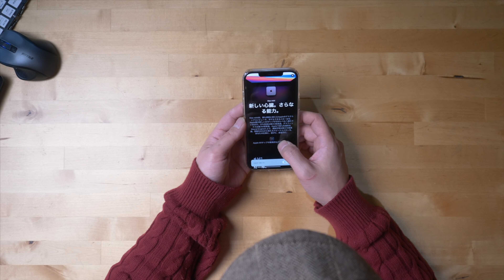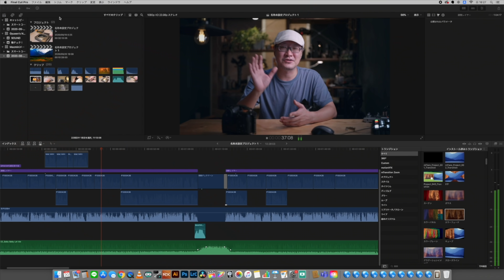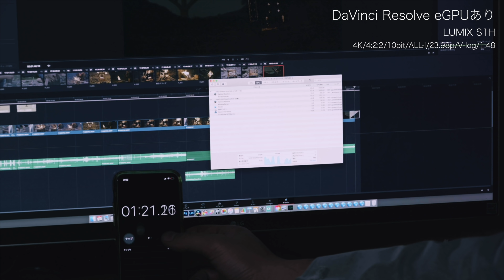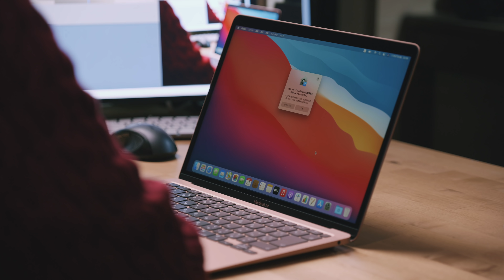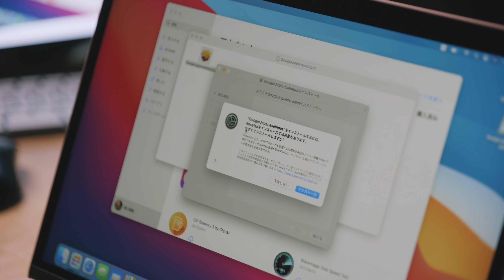おれのMacMiniは最高のはずだった【動チェク！】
MacBook Air 2020（M1）買いましたｗ
生放送できましたｗｗ

撮影：Panasonic LUMIX S1（
編集：Apple Final Cut Pro X
◯Panasonic LUMIX DC-S1　←世界一使いやすいフルサイズミラーレス
◯Panasonic LUMIX DC-GH5　←世界イチの動画撮影カメラ
◯Sony α7R III　←お高いフルサイズのカメラ
◯Panasonic LUMIX DMC-GH4　←世界で二番目のカメラ
◯Panasonic LUMIX DMC-GH3　←伝説のカメラ

製品レビューのご依頼はこちら
ギュイーントクガワ facebook